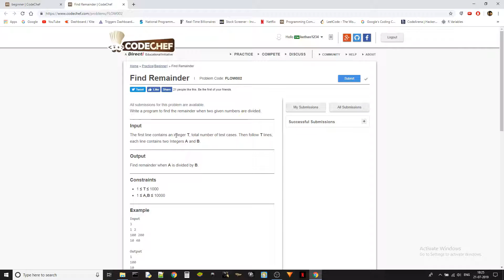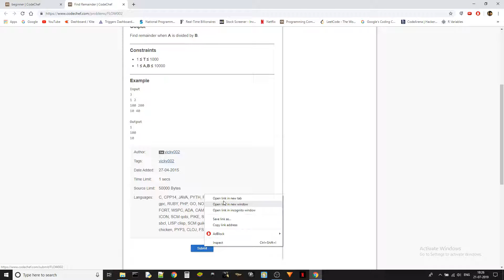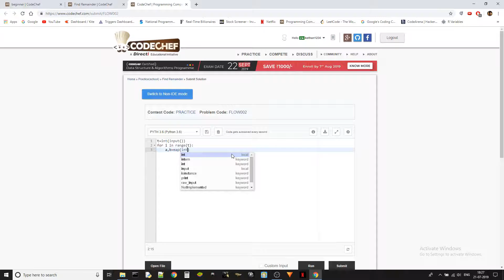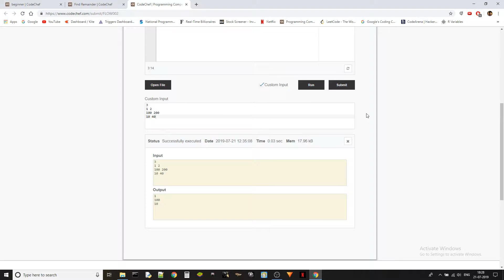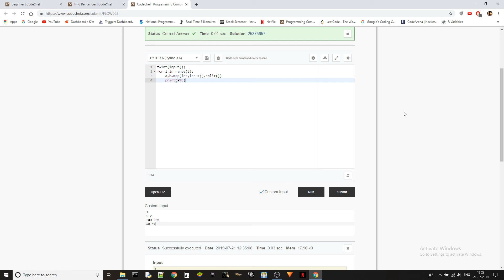CodeChef - Beginner's problems : Find Remainder(FLOW002)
Eigth video in a series of upcoming ones where I solve and explain Beginner level problems of Codechef!!!